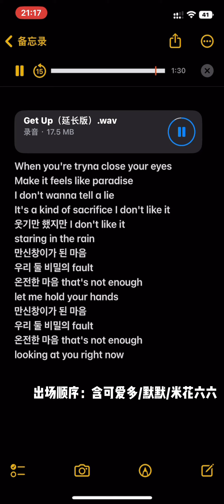NewJeans Get Up (fanmade extend ver.)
Get Up the best song ever.

covered by chu.u/momo/66
extend part made by xirii
mixed by xirii